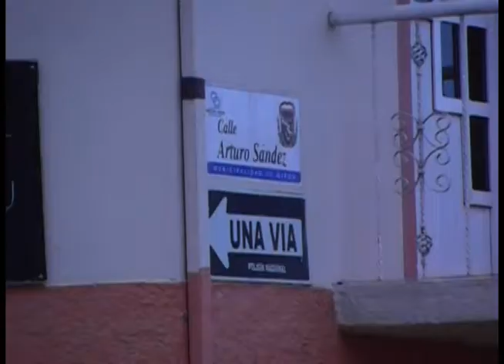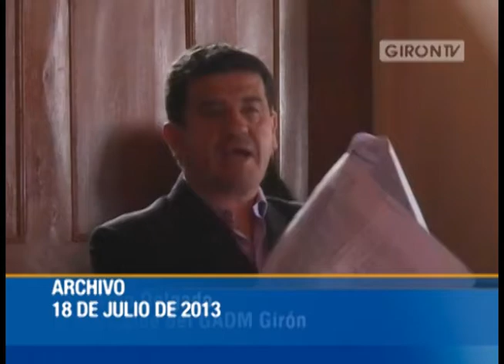Luz verde a regeneración urbana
Esta semana iniciarán los trabajos de regeneración urbana en las céntricas cales de Girón que circunvalan el parque central, municipio e iglesia, y la calle García Moreno, el plazo para la culminación de la obra es de 120 días y su costo bordea los 400 mil dólares. El alcalde Jorge Duque manifestó los procesos de socialización se han cumplido. Web